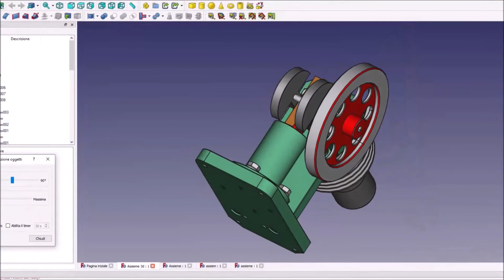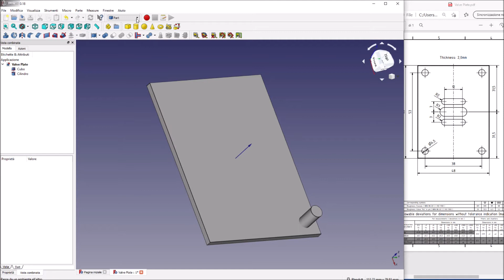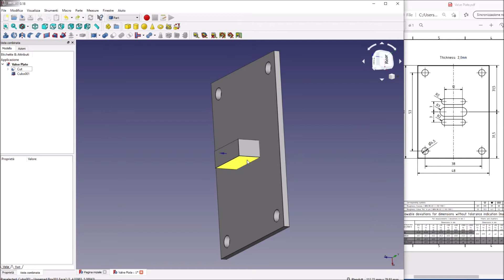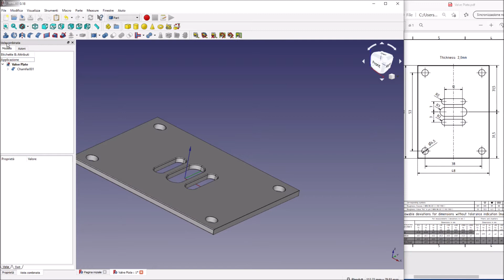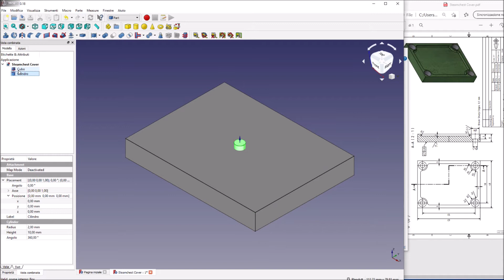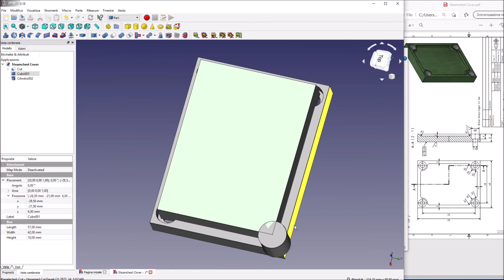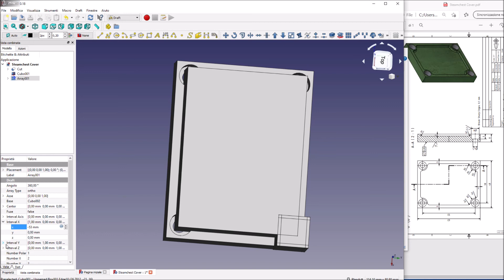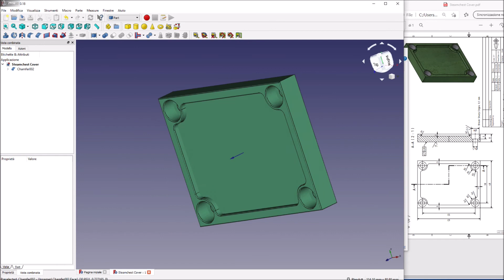3 Esercizio Tutorial Freecad 0.18 /0.19. Semplici progetti ed utilizzo degli Array in ambiente Draft